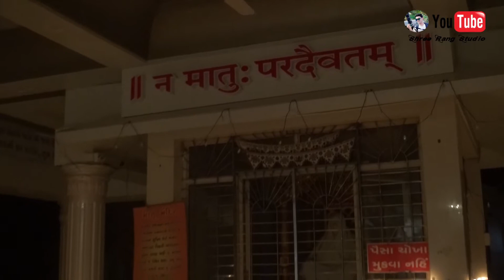DIWALI 2020 NARESHWAR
PADUKA PUJAN NARESHWAR 2020 NEW YEAR
SHREE RANG STUDIO
VIDEO BY - DHARMENDRA MACHHI-PRAVIN MACHHI
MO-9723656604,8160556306